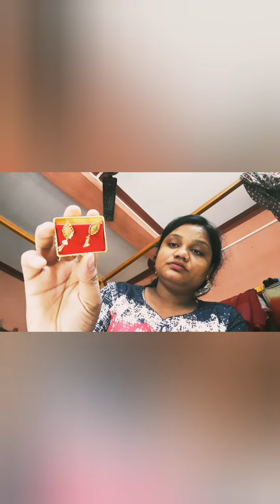আমার কিছু সোনার কানের এর ডিজাইন 😘😘😘gold